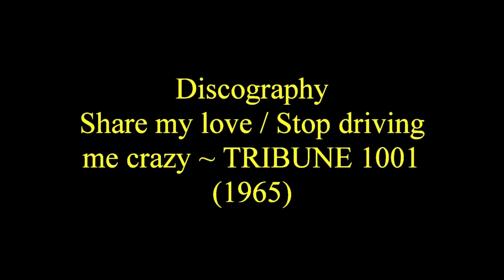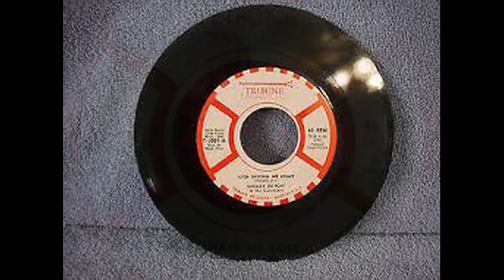Share My Love SHELLEY DuPONT AND THE CALENDARS Video Steven Bogarat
Shelley Du Pont sang baritone with the New Yorkers Five on Danice in 1955 before leading his own group the Calendars. The only 45 that I know is this excellent ballad Share My Love which mixes elements of doo wop and soul. Du Pont himself has a really lovely tone and is gritty enough and demonstrative enough to satisfy any deep soul purist. This track could well have been recorded several years before its release in 1965 – and I could do with a lot more music from this talented singer.